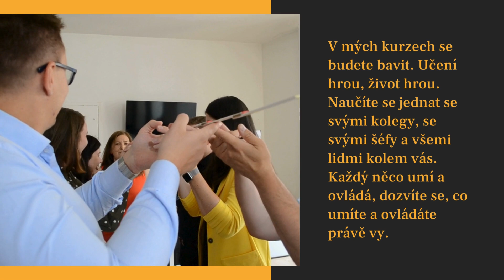Míša Daňková - Se mnou dosáhnete výsledků a bude Vás to bavit!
Jsem psycholožka, lektorka a mentorka. A dělám to s nakažlivou energií, s plným nasazením a moc ráda!

- Více jak 25 let pomáhám firmám a manažerům s růstem jejich týmů a lidí. Vytvářím školení a tréninky, které posouvají týmy k vyššímu výkonu, spokojenější práci a lepšímu výsledku celé firmy. Společně s manažery vytváříme projekty na míru - přimo pro jejich týmy v dané situaci. Ať je to přechod na nový způsob práce, digitalizace, nový obchodní model, jak nově vést lidi k tomu, aby byli více proaktivní a sami přebírali odpovědnost. Jak namotivovat tým a podpořit jejich iniciativu a rozvoj.

- Individuálně pracuji se členy managementu, kteří se chtějí posouvat, dosahovat výsledků a kteří chtějí naplnit své vize. Umím s nimi odhalit problémy, najít řešení a zároveň jim dodat to, co jim v daný okamžik chybí. Někdy posílit kuráž, jindy je vést spíše k sebereflexi, dodat potřebné znalosti a posílit jejich drive v tom, co je v daný okamžik užitečné. Jde mi o jejich úspěch, o reálný výsledek a zároveň dbám na to, aby šli sami svoji vlastní cestou, aby si udrželi svůj specifický osobní styl. Věřím v potenciál svých lidí a plně ho podporuji. Jsem sama akční a umím dodat nadšení. Mám pochopení, ale dokážu dát otevřenou zpětnou vazbu, pokud je to pro klienta užitečné. Je se mnou legrace a klienti se rádi vracejí. A to mne těší!

- Píši odborné knihy - Koučování, Prokoukněte svoje lidi, Koučování týmu, Prokoukněte komunikační styly, Prokoukněte svého šéfa

- 2020 jsem založila svůj youtube kanál - máme už přes 150 videí. O tom jak vést lidi, jak motivovat, jak se nenechat manipulovat, jak sdělovat nepříjemnou informaci.
Videa jsou maximálně na 5 minut a obsahují vždy nápady a praktické tipy, co v dané situaci je dobré udělat.

- Od roku 2020 týdně vychází můj Newsletter. Každý čtvrtek v 7.30 hodin. Práce a osobní život.

Napište mi a společně určitě přijdeme na to, co by váš tým potřeboval. Těším se na vás! Míša

Fakta
Vzdělání
● FF UK sociologie
● FF UK psychologie,
● Konzervatoř J. Ježka (prof. Ivan Vyskočil, dramatický obor)

Manažerská praxe
● Český rozhlas (vedoucí PR a tisková mluvčí)
● O2 (manažer odd. vzdělávání)
● Vedení projektů v rámci konzultačních a vzdělávacích firem

Klienti - banky, výroba, IT, právní firmy, lékaři, farmacie, logistika, služby